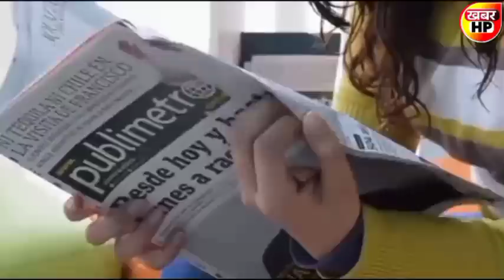Himachal Pradesh News Today | HP news | Himachal School News 29 November 2022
29 November 2022| himachal school news | hp news today | hpu latest update himachal cabinet meeting

himachalpradesh himachal